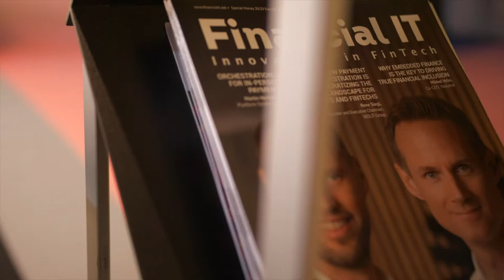Financial IT Interviews Jack Momose - President & Founder at Komoju by Degica